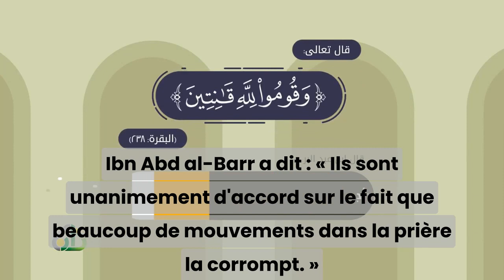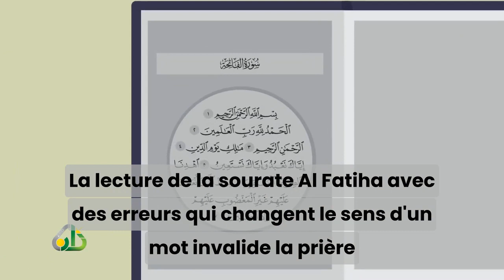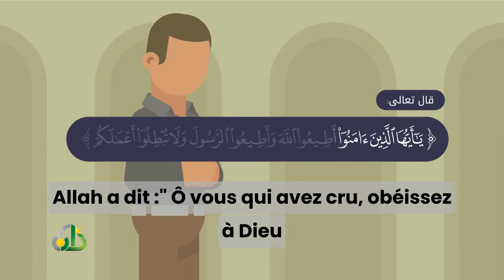Ce qui annule la prière - Rappels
Actions qui annulent la prières.
Validité de la prières / Ablutions / Piliers/ Intentions/ Manger - Boire / Qibla.
Rappels islamique Vostfr